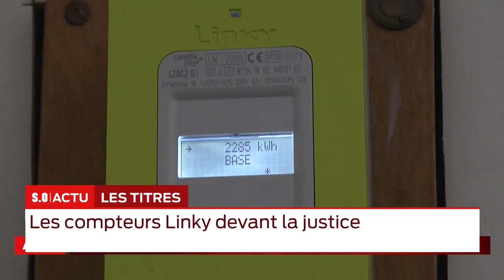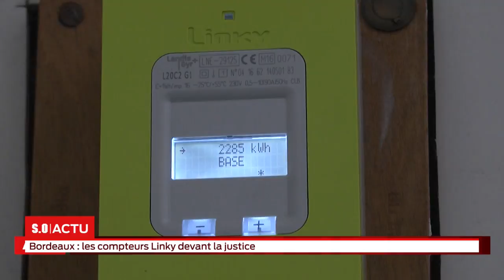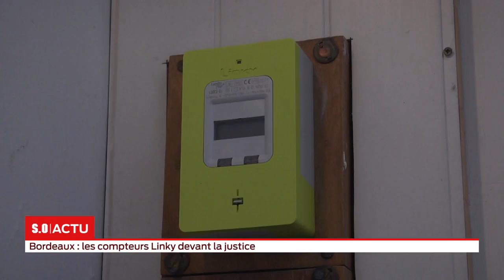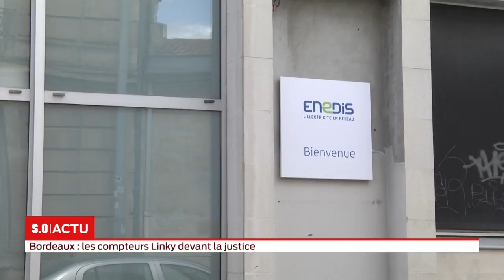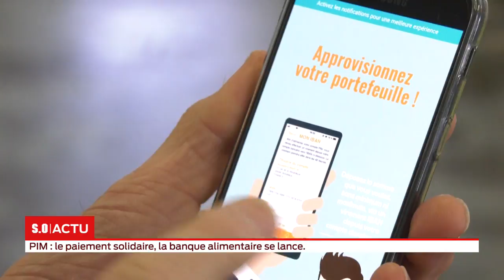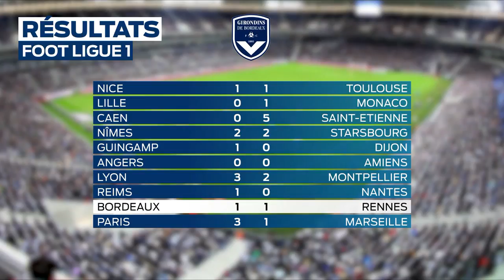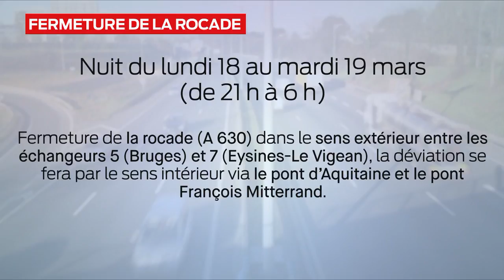La grande édition Lundi 18 Mars